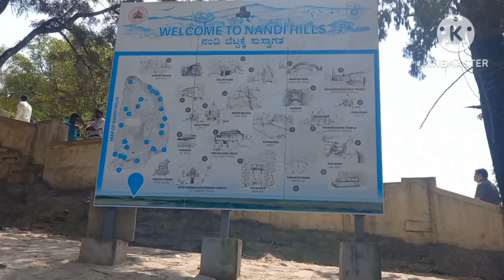Nandhi Hills banglore / Weekend Trip Best place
Nandhi Hills
Nature lovers
near banglore tourism place
Weekend trip best place